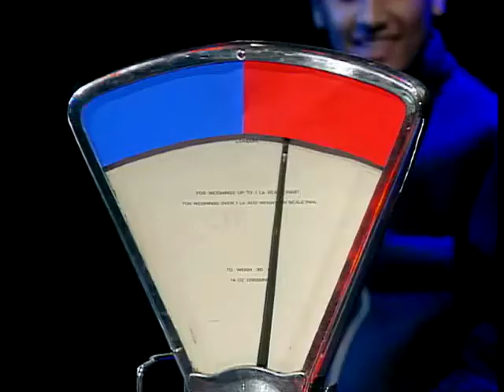Pitstop Bikes: Guess The Rider - Ep. 8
Jane Omorogbe is the host of 'Pitstop Bikes' and guests Chris Moss, Daryll Young, Martin Child and Paul Johnston have to 'Guess The Rider' in this round.